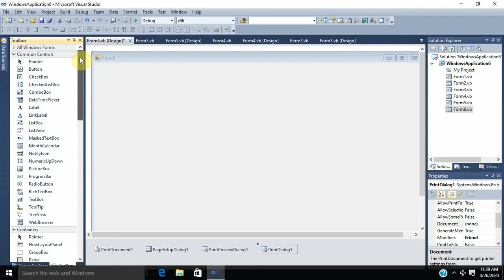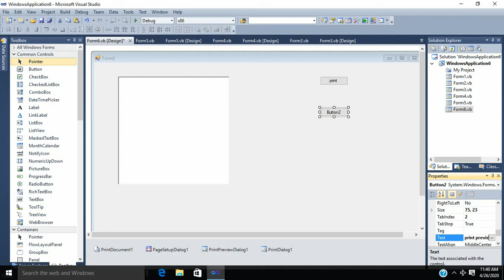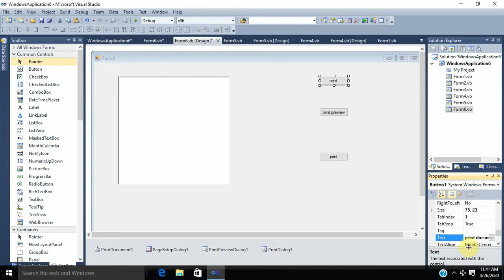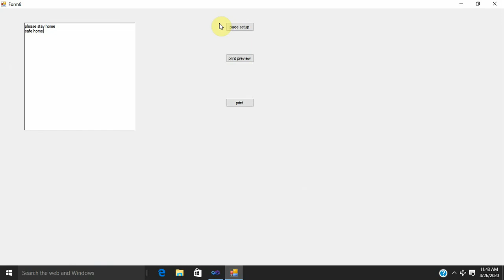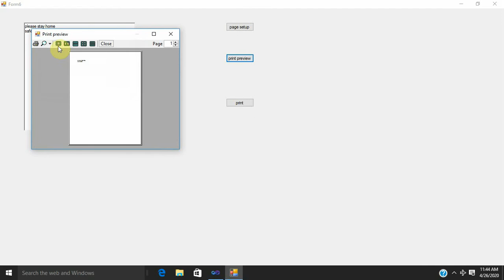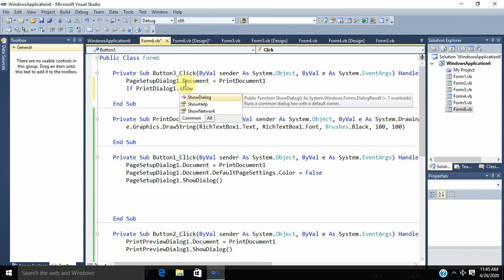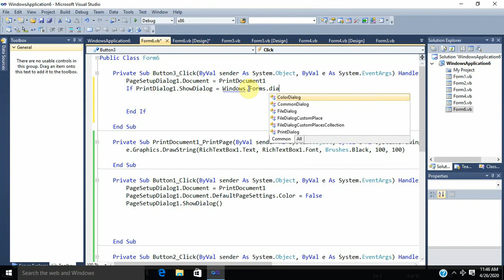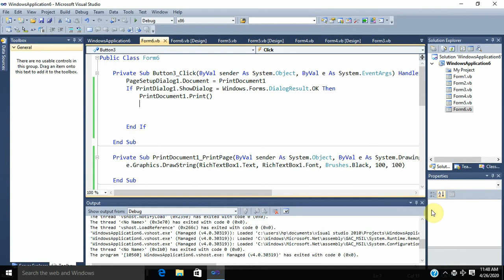how to use print dialog in vb.net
print dialog in VB.NET